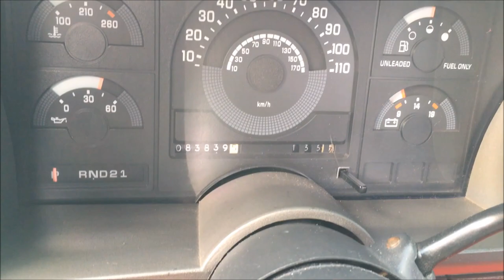1990 Chevrolet SS454 mostly stock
1990 Chevrolet SS454 For Sale
Mostly stock with only 83K miles